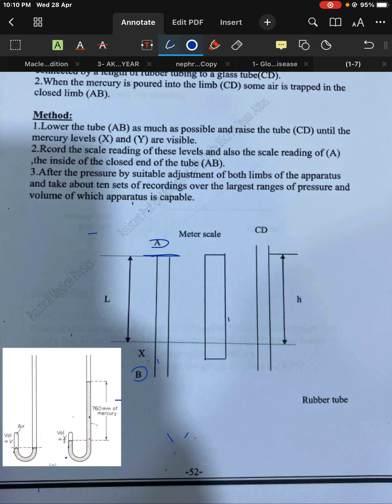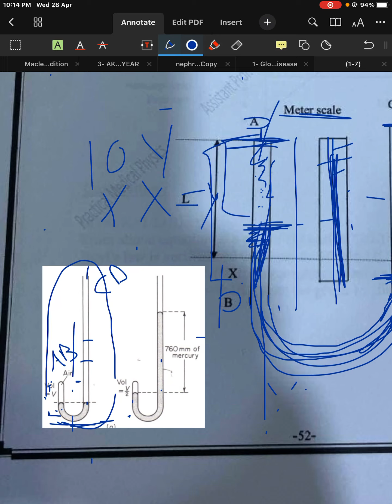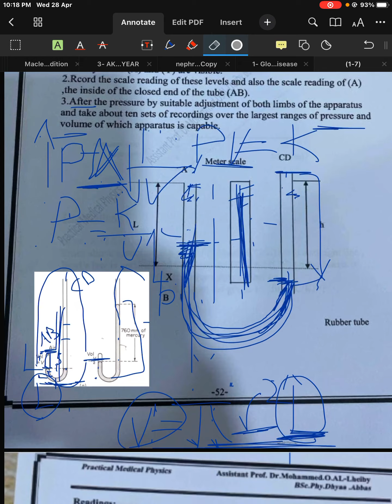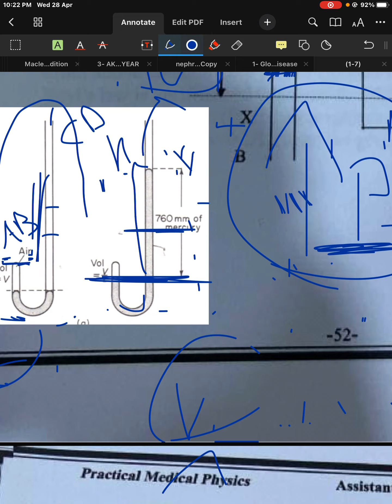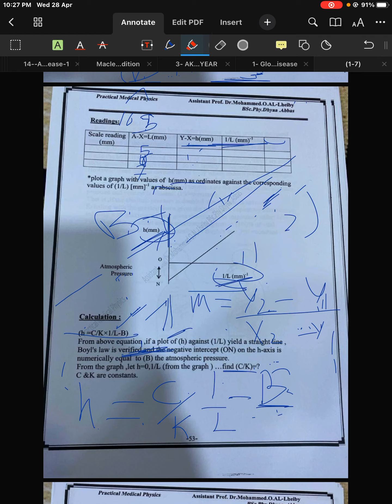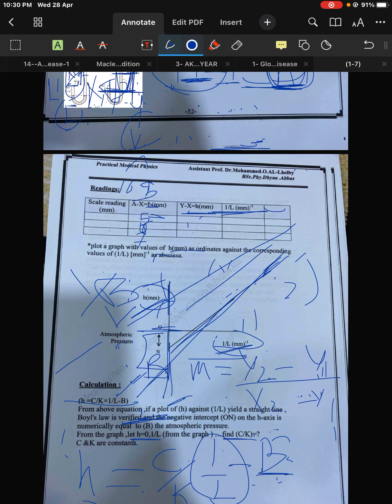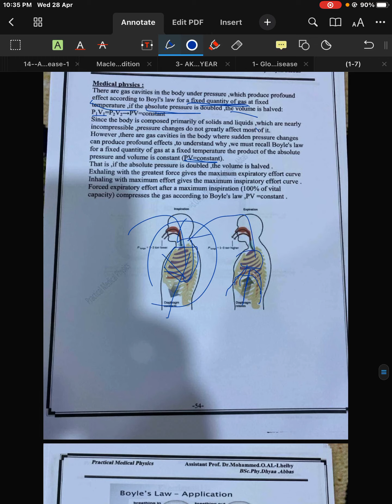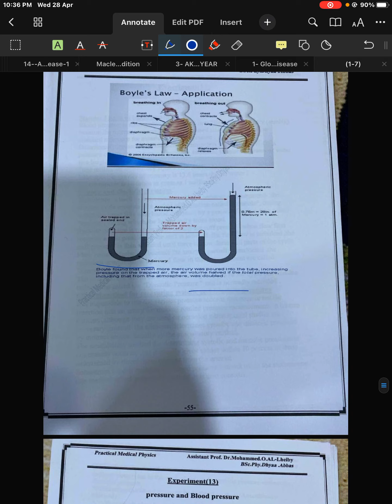تجربة boyles law طب الانبار